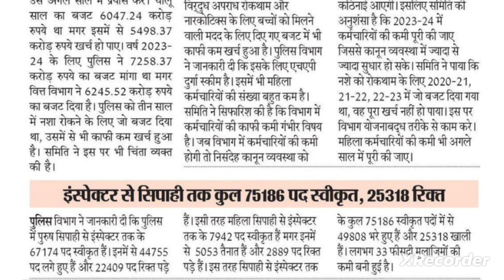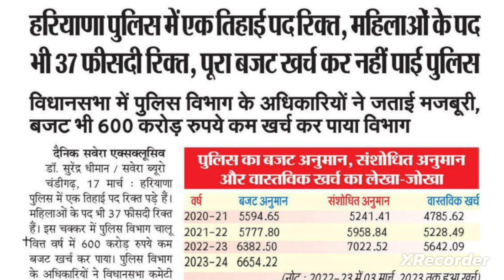HSSC CONSTABLE NEW VACANCY || TOTAL POST 25000+ || HARYANA POLICE NEW VACANCY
Haryana police new vacancy out | haryana police total vacant post 25000+ || Male and female new vacancy bhut jaldi ||

Haryana police male constable ka result kse check kare